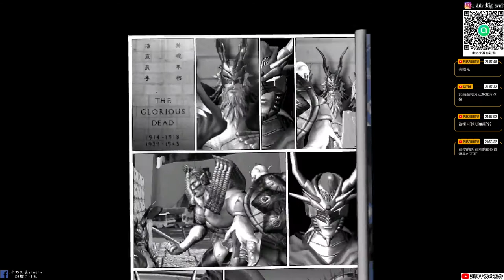【龍神】#3 第四章&第五章&第六章 大長老之死、逃亡、新的敵人!!牛奶大濕台!(懷舊遊戲)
這個社群主要就是FOR我自己頻道的任何消息就是不管什麼開箱、遊戲、直播都會先發到此社群中。主要也是想要讓常收看我直播的觀眾朋友可以加入！目前人數不想設定太多人，可能預計先50人吧！常收看直播的觀眾可以加入!加入會由我親自審核，請輸入觀眾你YOUTUBE或TWITCH名稱通常我都會通過啦！放心牛奶大濕台社群